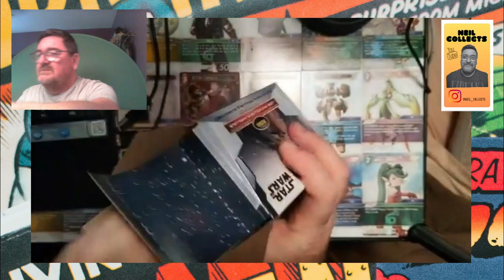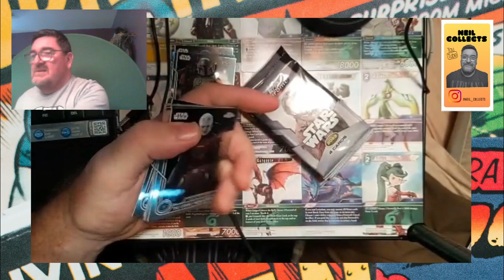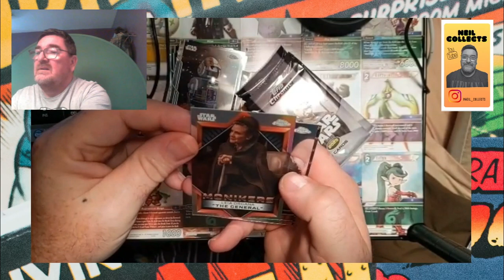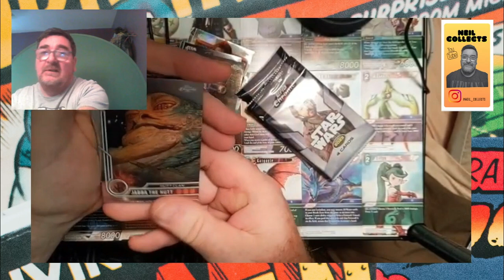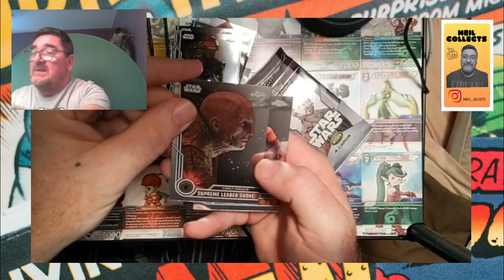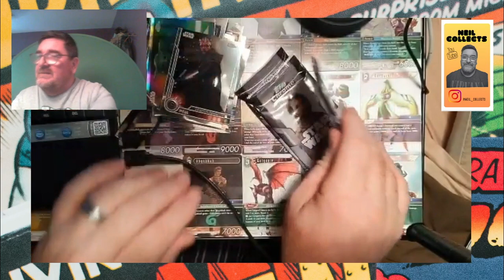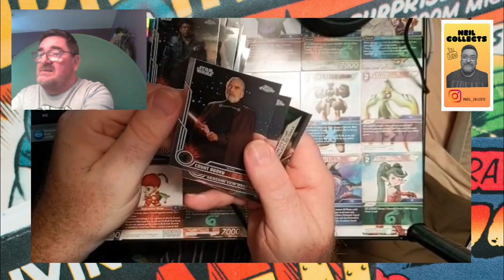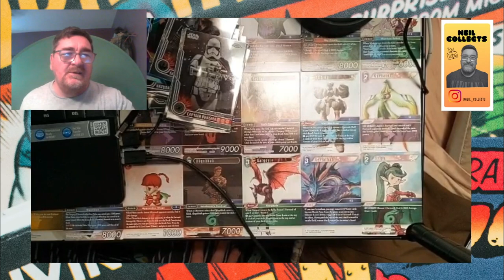star wars chrome 2023 blaster box rip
a box of star wars chrome 2023 opening